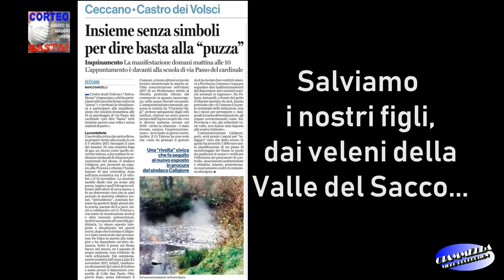Schiuma ed esalazioni nel fiume Sacco, manifestazione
Manifestazione per dire BASTA alla puzza, inquinamento Ceccano